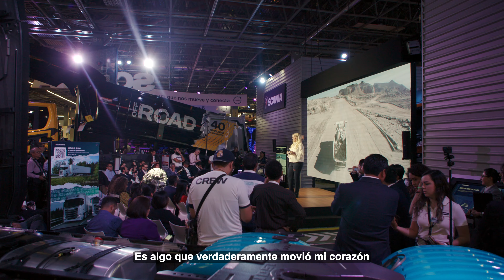Expo Transporte 2023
Las mejores soluciones de transporte y energía acapararon los reflectores en Expo Transporte Anpact 2023. Revive la experiencia de Scania México, ¿cuál fue tu parte favorita?